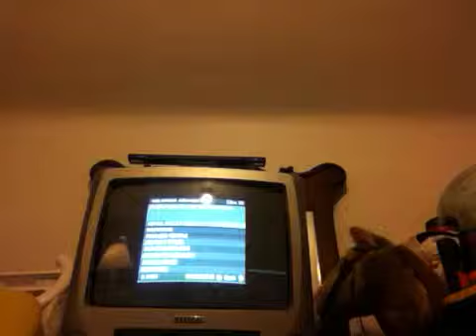Wii survival mode with DTKhazepwner part 1